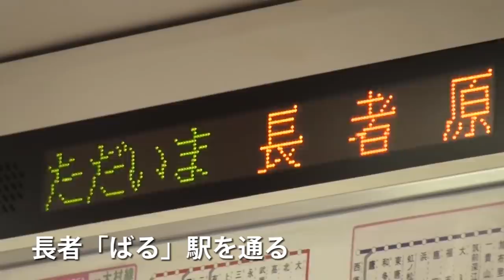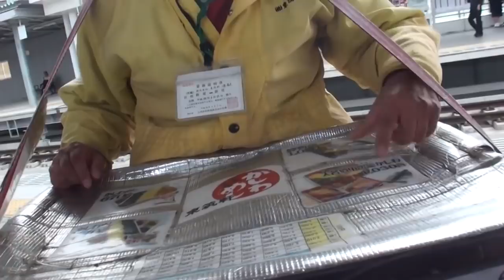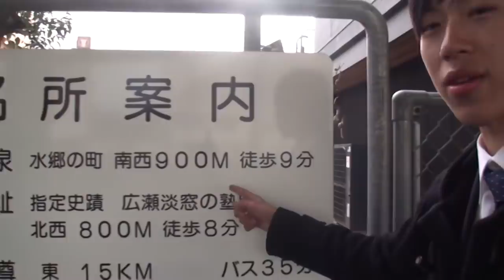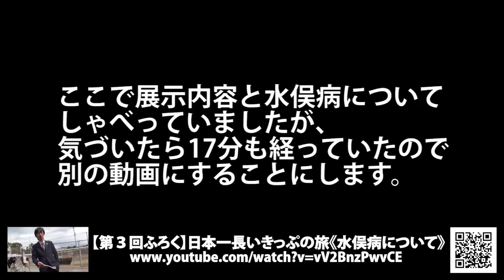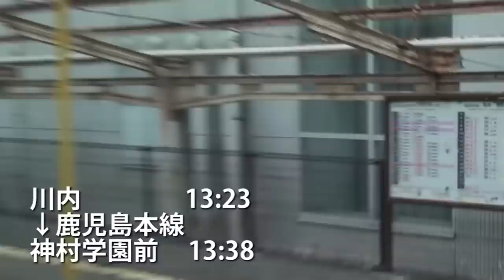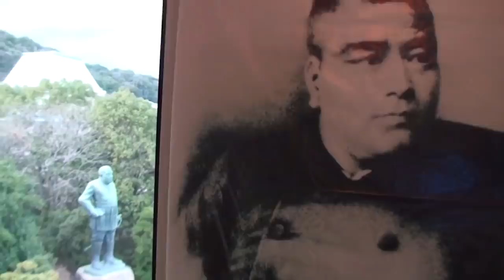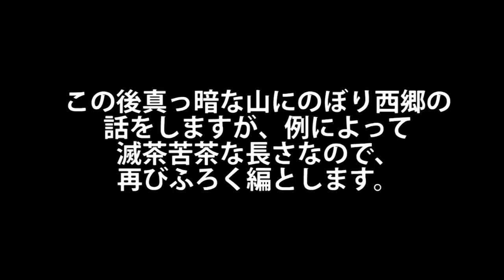(2)NEW最長往復切符の旅 総集編２《博多南駅→鹿児島中央駅》